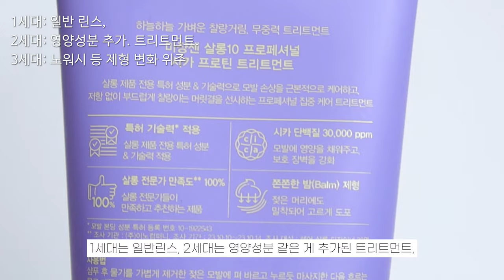잠들기 직전까지 관리해줘야해. 자기 전 나이트루틴🌙 | 스킨케어, 삶의 질 상승템 추천✨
| 𝙥𝙧𝙤𝙙𝙪𝙘𝙩 |

ILLIYOON
일리윤 세라마이드 더마 약산성 클렌징폼

NATURE REPUBLIC
네이처리퍼블릭 블랙빈 탈모증상개선 샴푸

miseenscene
미쟝센 살롱10 프로페셔널 시카프로틴 트리트먼트
*1:32 시카프로틴™

미쟝센 퍼펙트 세럼 워터리

CAUDALIE
꼬달리 비노퍼펙트 래디언스 세럼

LANEIGE
라네즈 퍼펙트 리뉴 레티놀

쿠팡
홈플래닛 초음파 가습기

LEFAIRY
르페어리 필로우미스트 휴야

LOCCITANE
록시땅 코쿤 드 릴랙싱 필로우 미스트

Yeelight
스마트 LED 컬러 전구 W3

| 𝙛𝙤𝙡𝙡𝙤𝙬 𝙢𝙚 |